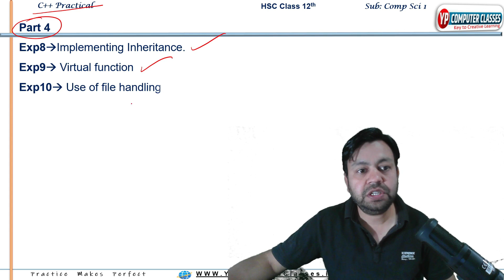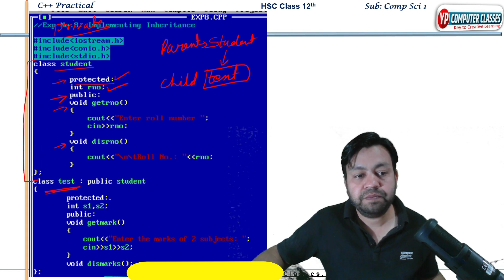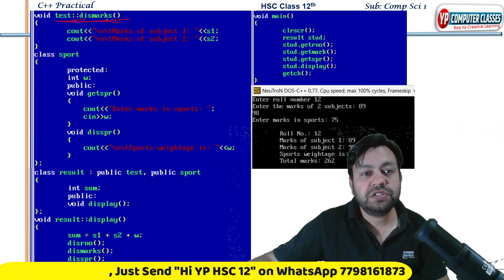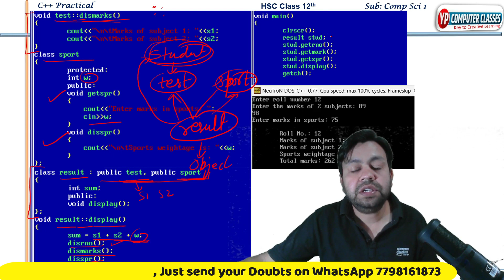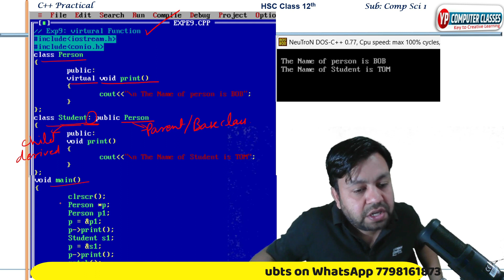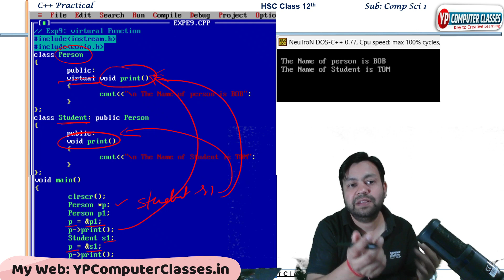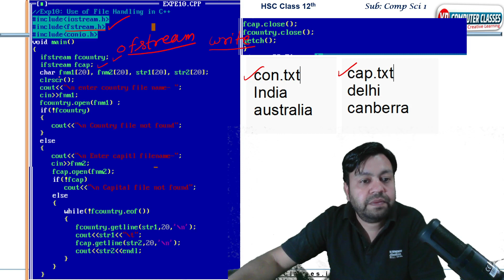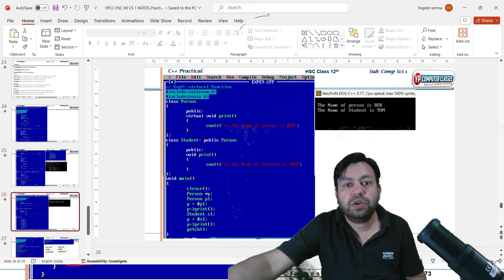Part 4 C++ Practical for HSC Class 12 For Practical Exam of CS 1 || Inheritance | Virtual function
Click Below link to Book a Free demo Online class

Part 4 C++ Practical for HSC Class 12 For Practical Exam of CS 1 || Inheritance | Virtual function and file handling

😍Most Important Playlists are given below👇  (HSC class 12)

Write  your valuable Comments👨💻👩💻